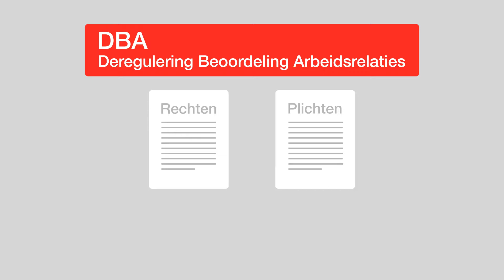Uitleg Wet DBA voor werken met zzp'ers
Per 1 mei 2016 is de VAR opgeheven en dat Wet DBA van toepassing. Een tussenkomstmodel biedt mogelijkheden. Maar is dit het geschikte oplossing voor u? Bepaal dat aan de hand van deze vragen. Covebo zorgt ervoor dat u zeker en zorgeloos zaken kunt doen.